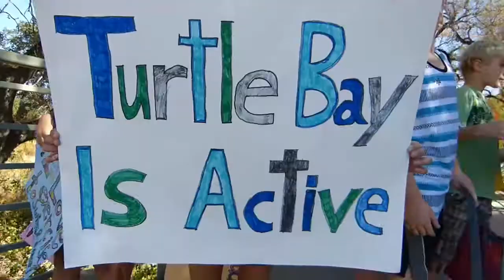Turtle Bay students advertise healthy living with human bill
Turtle Bay students advertise healthy living with human billboard